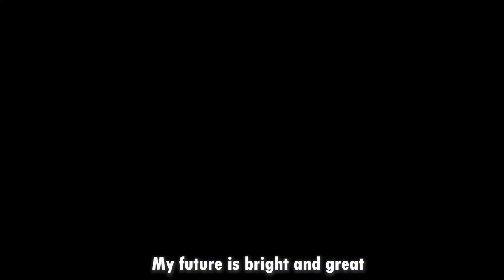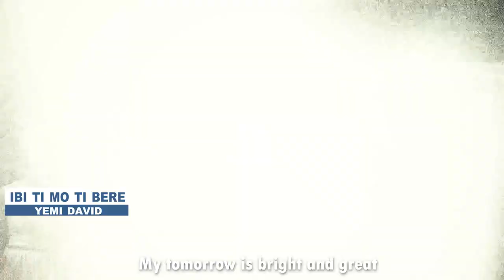IBI MOTI BERE - YEMI DAVID a.k.a. LATABULE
IBI MOTI BERE BY YEMI DAVID LATABULE
IF YOU HAVE BEEN BLESSED BY THIS VIDEO, YOU CAN BE OF BLESSING TOO TO YEMI DAVID OGUNDOLA
FIRST BANK OF NIGERIA.

THANKS FOR BEING A BLESSING.